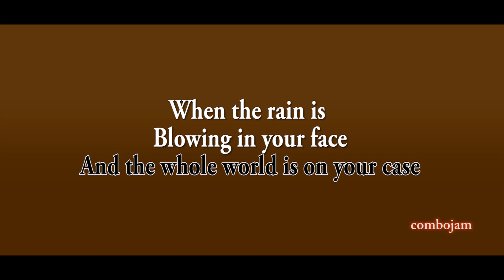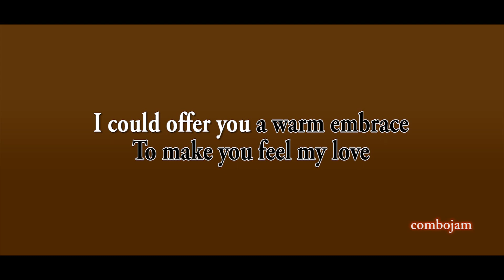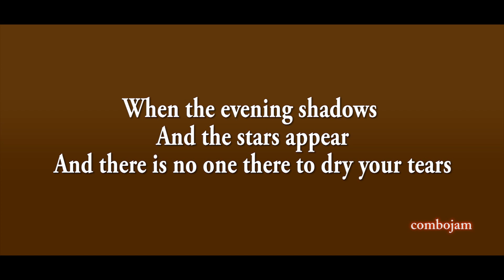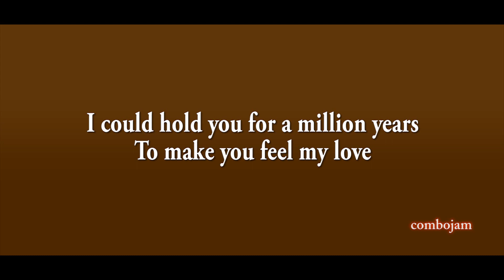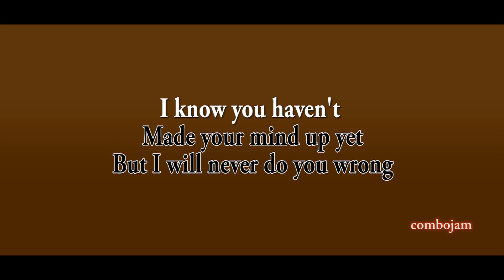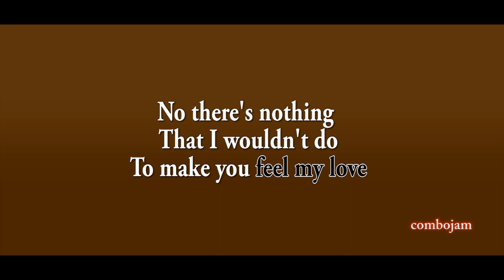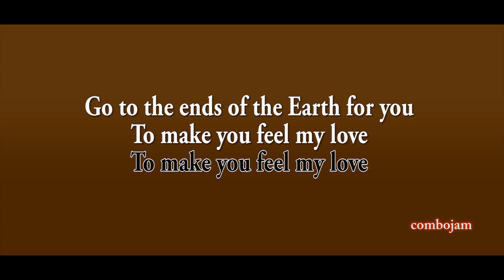Make You Feel My Love - Adele (Acoustic Karaoke)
Make You Feel My Love by Adele acoustic version karaoke in Piano, Cello, Viola, Violin.